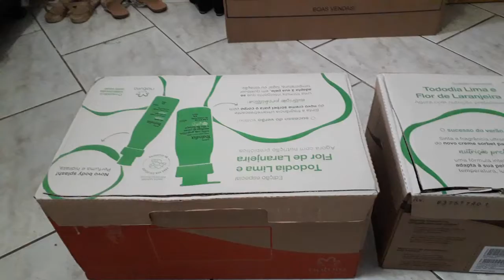Natura só produtos da Black Friday👏👏👏